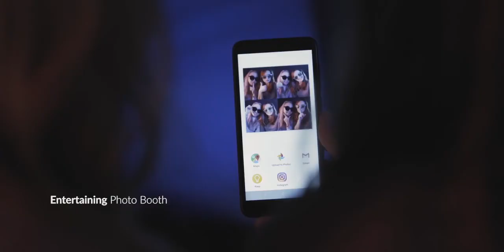Smartphone Alcatel A1, 4G, 8GB, 8MP, Dual Chip, Preto - 5033J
O Smartphone Alcatel A1 dispõe de uma tela de 5” polegadas, com resolução de 960 x 480, com a versatilidade touchscreen. Para garantir a agilidade e evitar travamentos na hora de exibir os conteúdos, o item conta com o Android Oreo - Versão Go como Sistema Operacional, alinhado ao processador Quad-Core (1,28 GHz) e uma Memória RAM de 1GB. Aproveite para baixar aplicativos e salvar os arquivos com tranquilidade e sem se preocupar com o espaço: o Smartphone dispõe de 8 GB de Memória Interna e possui entrada para um cartão de memória de até 32 GB. Registre todos os momentos, independente do local ou horário: a câmera principal oferece 8MP, e a frontal, 5 MP, ambas com função flash. Além do Alcatel A1, na embalagem você encontra: 1 bateria, 1 carregador, fone de ouvido e 1 manual do usuário. Adquira logo o seu e descubra todos os recursos!